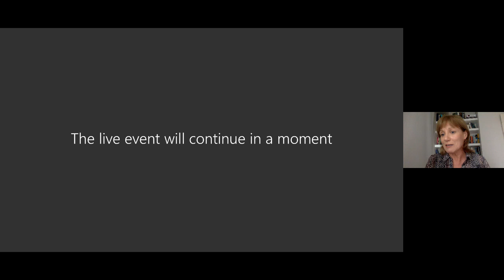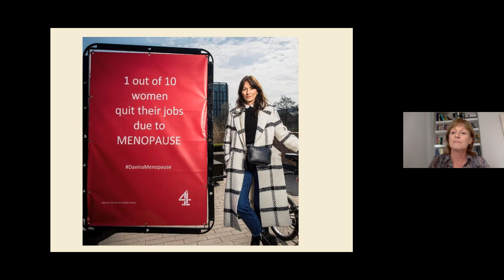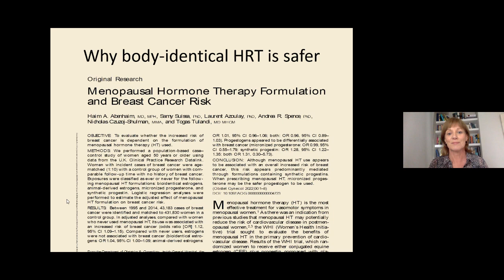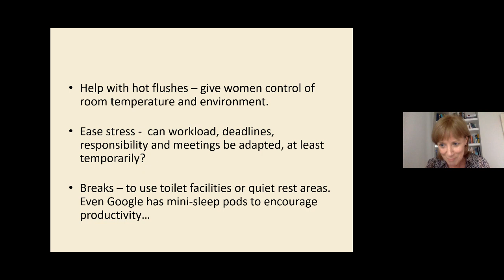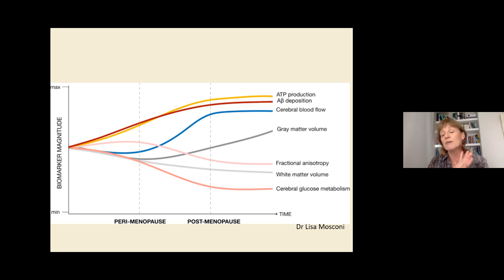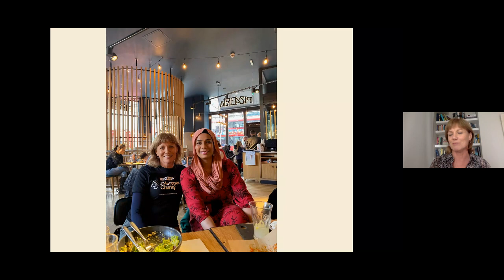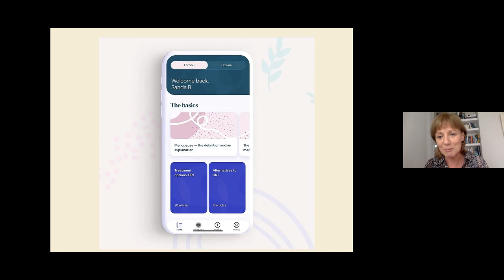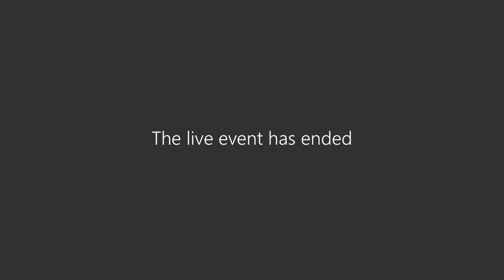Menopause in the workplace with Kate Muir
We were privileged to welcome Kate Muir, menopause expert and author of ‘Everything You Need to Know About the Menopause (but were too afraid to ask)’ to the South West for a special one-off virtual event on Tuesday 28 March 2023.

Kate produced has two award-winning menopause documentaries for Channel 4 current affairs Davina McCall: Sex, Myths and the Menopause and Davina McCall: Sex, Mind and the Menopause for Channel 4 current affairs.

The NHS employs over 1.3 million people and around 1 million of these people are women. This is over 75% of the entire workforce. Women between the ages of 45 and 54 make up a fifth of all NHS employees, meaning up to 20% of our workforce could be experiencing menopausal symptoms.

The NHS in the South West is committed to supporting our NHS workforce affected by the menopause.